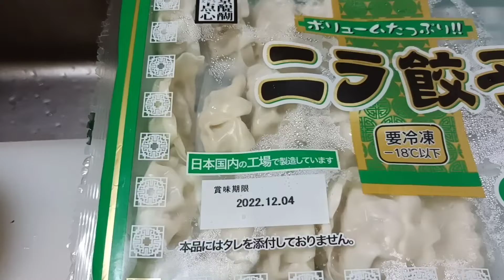【業務スーパー】肉も野菜も入ってる激安ニラ餃子で簡単ズボラチャーハンを作る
貧乏おじさんが業スー激安冷凍餃子でお手軽チャーハンを作るよー肉も野菜も入ってて味もついてるから最小限の調味料で至高で極上のチャーハンに仕上がります🐤